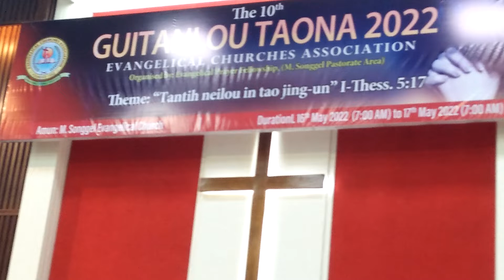upa sp Chinneilhing at guitanlou taona 16 5.22